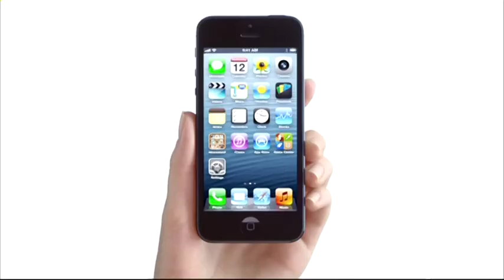iPhone 5 "3" 4G LTE 打通港鐵 廣告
iPhone 5
Three.com.hk